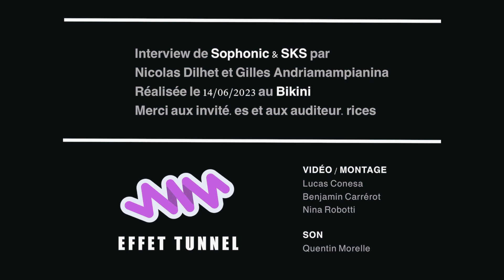Les artistes SKS & Sophonic au micro d'Effet Tunnel.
Faire de la musique électronique, c’est plus que tout un art. Voici ce que nous expliquent Sophonic (Champ’caine Records) et SKS (Vandal Records & The Quiet Office), en revenant sur leur parcours respectif entre carrière d’artistes, labels et organisateurs d’événements.

Des projets variés, dépassant parfois le cadre de l’électro, s’adaptant à des tournants musicaux toujours plus nombreux et novateurs.

Comment la scène a-t-elle évolué depuis le début des années 2000 ?
De quels changements deux membres en première ligne du monde musical ont-ils pu être témoins ?

Entre anecdotes croustillantes et histoire de la (ou des) scène(s) au XXIe siècle, une rétrospective vidéo au micro d’Effet Tunnel.

Tracks : Étienne de Crécy - Age Of Access

Crédits :

Interview - Nicolas Dilhet & Gilles Andriamanpianina
Vidéo - Benjamin Carrerot & Lucas Conesa
Son - Quentin Morelle
Montage - Benjamin Carrerot, Lucas Conesa & Nina Robotti